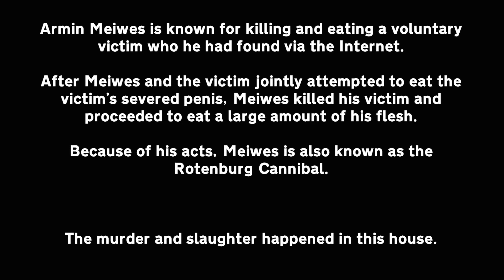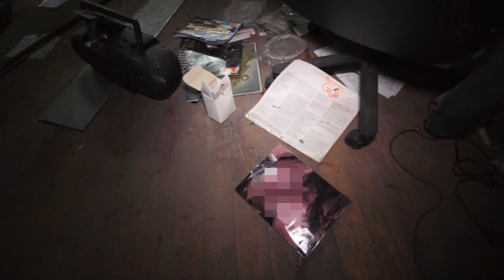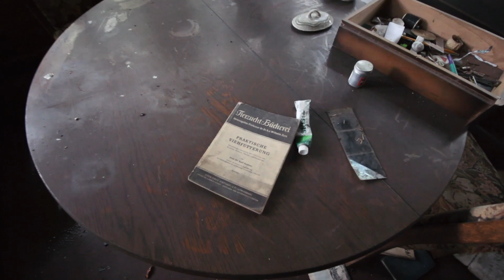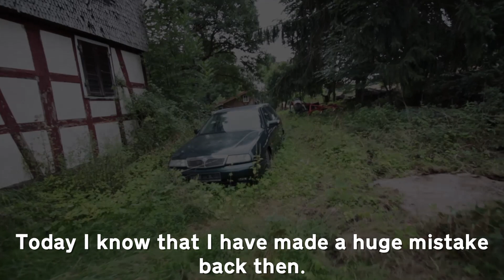Exploring the Home of a Cannibal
In this house, Armin Meiwes, the cannibal of Rothenburg, has killed, slaughtered and eaten a voluntary victim. After spending 15 years in prison he might be set free soon. This place has a pretty scary atmosphere, even though it has been abandoned for a long time now. Unfortunately there was a fire inside of the house several years ago.